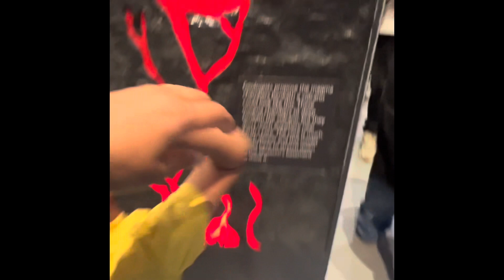Aidan touches lava